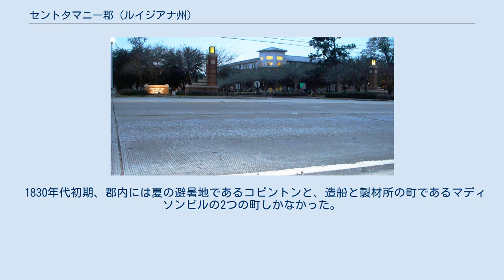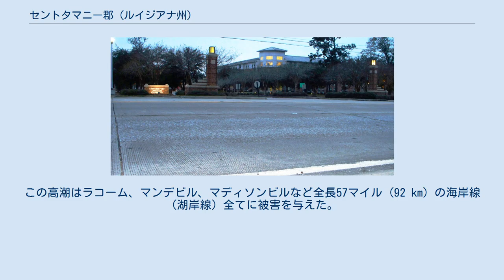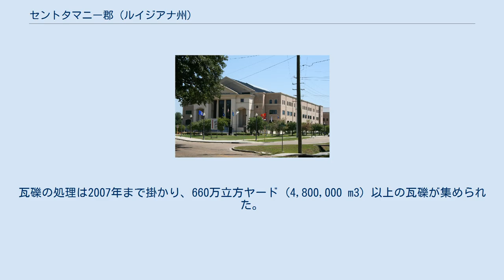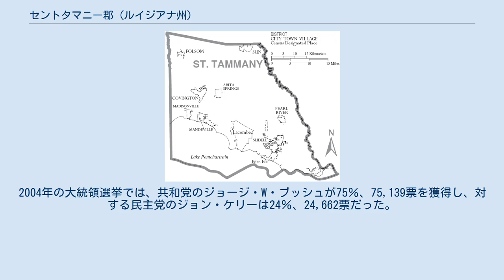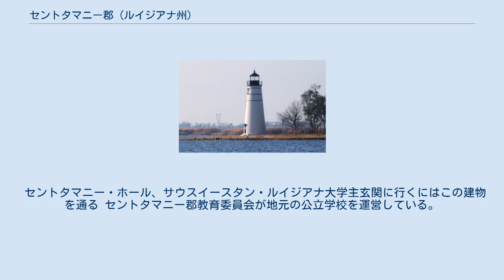セントタマニー郡 (ルイジアナ州)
セントタマニー郡裁判所、コビントン市 マディソンビルのチュファンクト川灯台、1837年建設、ポンチャートレイン湖の北岸に立っている セントタマニー郡（英: St. Tammany Parish）は、アメリカ合衆国ルイジアナ州の東部に位置する郡である。
2010年国勢調査での人口は233,740人であり、2000年の191,268人から22.2％増加した。
州内でも人口成長率の高い郡の1つである。
郡庁所在地はコビントン市（人口8,765人）であり、同郡で人口最大の町はスライデル市（人口27,068人）である。
 セントタマニー郡はニューオーリンズ・メテリー・ケナー大都市圏に属している。
 セントタマニー郡はポンチャートレイン湖の北にあるので、ニューオーリンズ大都市圏の中では「北岸」と呼ばれている。
大都市圏の中では最も裕福な郡であり、公立学校の仕組みがあり、政治的には保守的と見られている。
 2007年に出版された『ムーン・ハンドブックス・ニューオーリンズ：ケイジャンの国と川の道路など』では、ニューオーリンズ市の近くに住みたいが、市内には住みたくない人々が、セントタマニー郡の人口を増やしている可能性があると言っている。
 1699年、フランス人探検家ピエール・ル・モワン・ディーバービルが現在のセントタマニー郡となった地域を始めて訪れたヨーロッパ人となった。
ディーバービルはその日誌に「私が居る場所はこれまで見た中でも美しい所であり、草の無い良い土地である。湖の北には松の木に硬木が混じった森林である。土壌は砂が多く、バッファローやシカの群れが見られる」と記した。
 この地域には昔、多くのインディアン部族が住んでおり、例えばコラピサ族、バイユーゴーラ族、チカソー族、ビロクシ族、チョクトー族、ペンサコーラ族などだった。
ただし、フレデリック･S・エリスはその著作『セントタマニー郡：ロートル・コテ・デュ・ラク』で、地域でも著名なチョクトー族は、ヨーロッパ人が入り始めた後でこの地域に入ってきたと主張している。
 フランスがニューオーリンズの町を設立し発展させた後で、フランス人がこの地域に入り始めた。
主要な産業は森林から作られるピッチ、タール、テレビン油および天然樹脂の製造だった。
 フレンチ・インディアン戦争でフランスが敗れた後、セントタマニー郡を初めフロリダ郡部の地域はイギリス領西フロリダの一部になった。
イギリスがアメリカ独立戦争で敗れた後は、イギリス続いてスペインが西フロリダを統治した。
この西フロリダの時代に、13植民地での迫害を逃れようとしたイギリス人ロイヤリストを多く集めた。
その後1810年に西フロリダ革命が起こり、90日間続いた西フロリダ共和国の後で、この地域はアメリカ合衆国に併合された。
 1810年、アメリカ合衆国大統領ジェームズ・マディソンが、西フロリダをルイジアナの一部だと宣言し、ウィリアム・C・C・クレイボーンを派遣してその領土を接収した。
クレイボーンはフロリダ郡部（現在のルイジアナ州北東部8郡）の境界線を設定した。
このときセントタマニー郡を設立し、郡名はデラウェア族インディアンの酋長タマネンド（1628年頃-1698年）に因んで名付けた。
タマネンドはペンシルベニア州でウィリアム・ペンと友好関係を築いた人物であり、その善良さで知られている。
ルイジアナ州にはその州昇格以前に設立された郡名の頭に「セント」が付く郡が9つあるが、セントタマニー郡のみがローマ・カトリック教会から認知された聖人ではなかった。
事実、タマネンドはキリスト教徒であったという確証はなく、ましてカトリック教徒ではなかった。
しかし、その死後長い時間が経ったアメリカ独立戦争後の時代に、「アメリカの守護聖人」として民間に崇敬されていた。
 1830年代初期、郡内には夏の避暑地であるコビントンと、造船と製材所の町であるマディソンビルの2つの町しかなかった。
コビントンの南からポンチャートレイン湖北岸まで、東のミシシッピ州との州境であるパール川までの地域は、コビントン低地と呼ばれていた。
この地域には現在のマンデビル、アビタスプリングス、ラコーム、スライデル、パールリバーの町ができた。
マンデビルは1834年に設立され、地域の多くの樹木から発されるオゾンが健康に良いと信じられ（後に嘘だと分かった）、地域の名前として「オゾン・ベルト」が広まったので、ニューオーリンズの富裕層のための保養地として発展した。
ポンチャー...